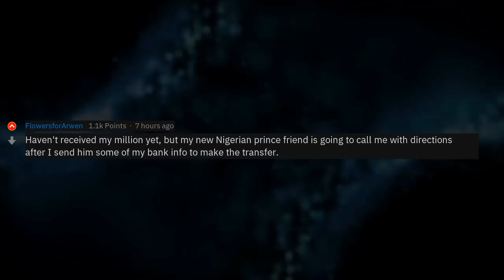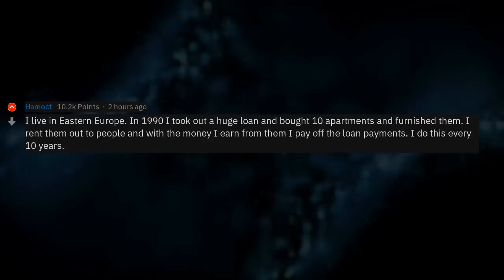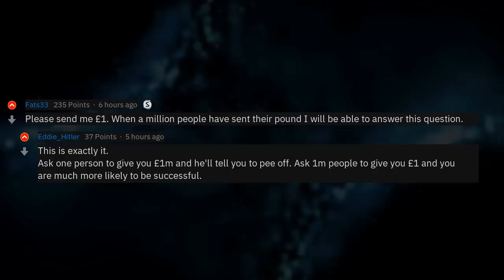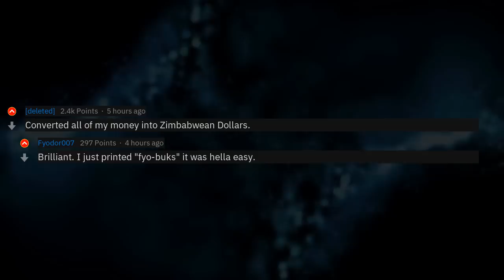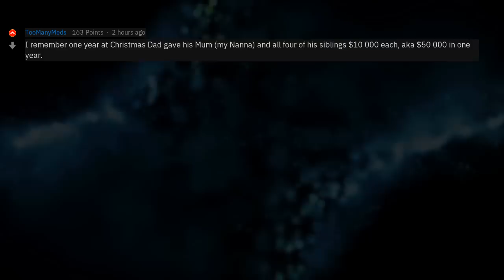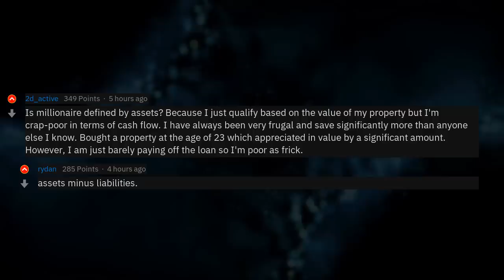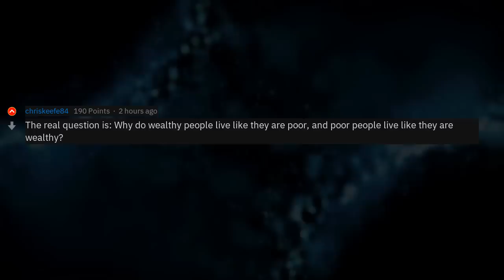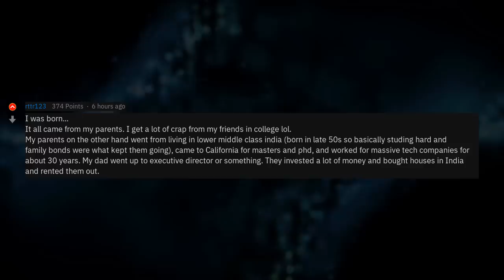Millionaires How Did You Make Your Money? (r/AskReddit)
▶ Fresh AskReddit Stories: Millionaires of Reddit, how did you become so wealthy? 🔥 2nd channel with exclusive Reddit stories!